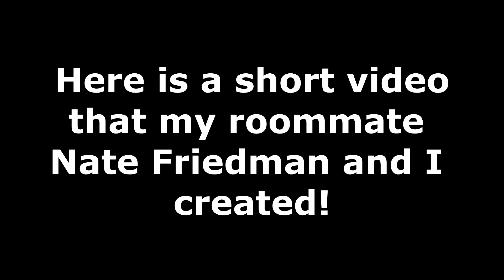Conversation With God: 2021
This is a short that was written by my roommate, Nate Friedman, and animated by me!